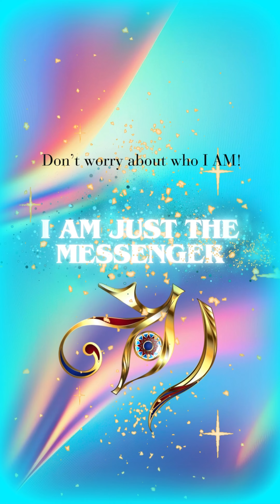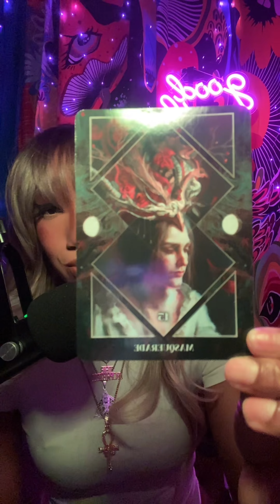GREAT FORTUNE IS COMING SUDDEN WINDFALL OF MONEY BECAUSE YOU BROKE THE GENERATIONAL CURSE OF POVERTY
📚 7 x PUBLISHED AUTHOR
🫀 CERTIFIED SPIRITUAL LIFE COACH
🧬 HUMAN DESIGN & LIFE PURPOSE COACH
🦉 INTUITIVE READER & PSYCHIC

Are you ready to unlock the secrets of your true self and discover your life's purpose through the mystical realms of Tarot and Human Design? If so, you've come to the right place!

🔮 What I  Offer:

🌌 Tarot Readings: Dive deep into the cosmic energy that surrounds you with our insightful Tarot readings. Whether you're seeking guidance on love, career, or personal growth, our Tarot cards will illuminate the path ahead.

🔮1 ON 1 LIFE COACHING

 🔮HUMAN DESIGN PERSONALIZED CHART LIFE PATH READINGS

🔮 TAROT READING : LIFE ,LOVE & CAREER

I ALSO OFFER :

🔮 PSYCHIC MEDIUMSHIP , I was blessed with the gift of clairvoyance there for I am able to help my clients connect with passed on loved ones.

🔭 Human Design Insights & Readings : Understand your unique blueprint with the power of Human Design. Uncover the intricacies of your personality, relationships, and life purpose as we decode the cosmic patterns in your birth chart.

🌠 Life Purpose Exploration: Merge the wisdom of Tarot and Human Design to unravel the enigma of your life purpose. Gain a clearer understanding of your destiny, passions, and potential, and embark on a journey of self-discovery.

✨ What Makes THIS Special:
At SOUL SURGE, we combine the ancient art of Tarot with the modern science of Human Design to provide you with a holistic, personalized, and transformative experience. My intuitive and knowledgeable readings are dedicated to helping you navigate the cosmic currents and make empowered choices in your life.

🌟 Join Our SOUL Community:
Don't miss our regular uploads, live readings, and informative tutorials to enrich your spiritual journey.

Email.: SPIRITUALLYNAKEDCOACHING @GMAIL.COM

🌠 Are you ready to embark on a cosmic journey of self-discovery and purpose?
Welcome to SOUL SURGE TAROT REDEFINED BY HUMAN DESIGN- Your cosmic compass to a life filled with purpose, meaning, and self-awareness. 🌌🌠🔮✨